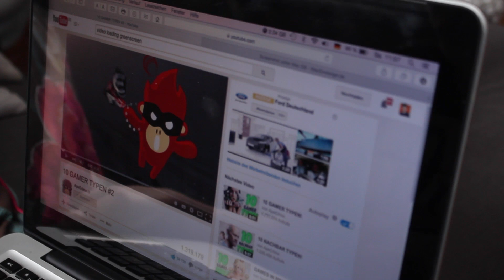KATASTROPHEN im Alltag!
Wenn euch dieses Video gefallen hat, dann lasst doch eine POSITIVE Bewertung da und TEILT das Video! War sehr viel Arbeit.